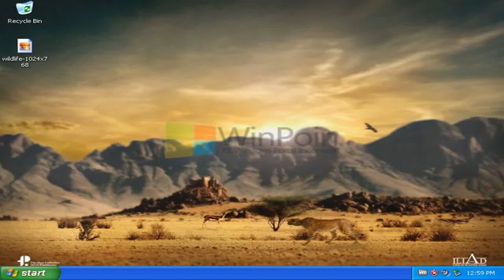National Geographic Wild 2017 - Wild Africa The Rules of Lion - National Geographic Animals 2017